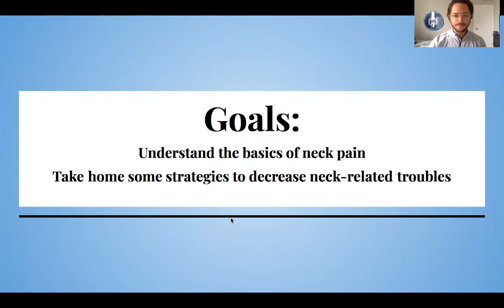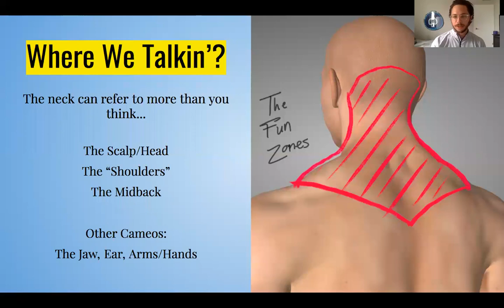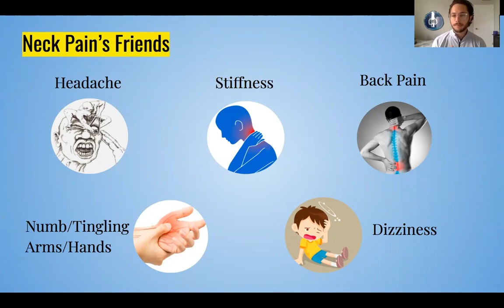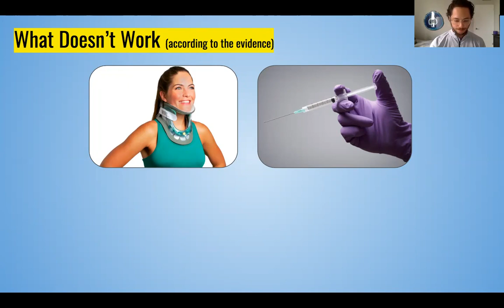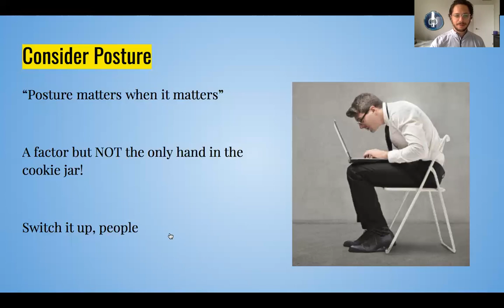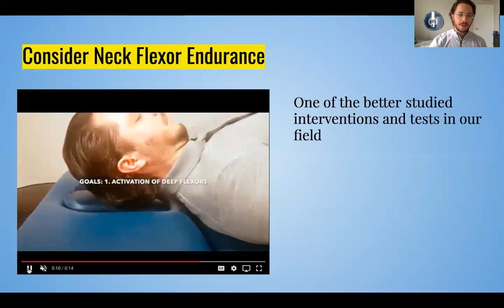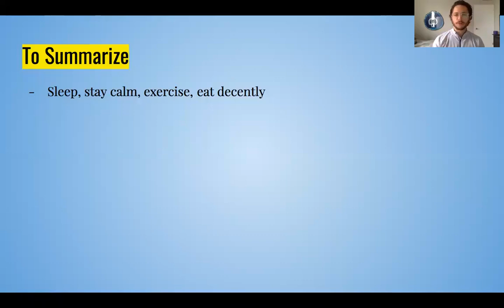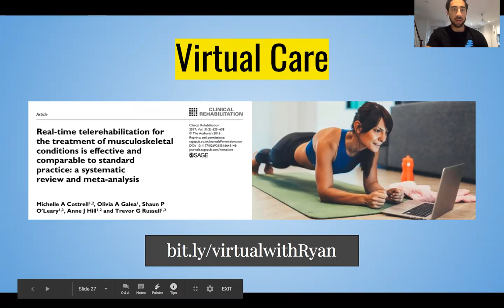Tackling Your Own Neck Pain Webinar with a Chiropractor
If there’s one thing all of us humans share — aside from really missing social interaction—  it’s neck pain.

Join Dr. Ryan Albert as he tackles the topic of neck pain from a chiropractor’s perspective. He will go through the latest evidence to help you understand what neck pain is all about and how you can better manage it.